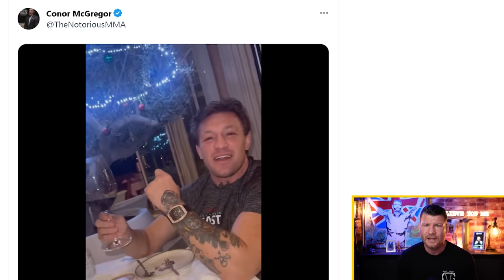BISPING: Conor McGregor vs Michael Chandler is a HUGE Mistake at Middleweight?!?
Michael Bisping reacts to Conor McGregor saying he is fighting Michael Chandler at middleweight on June 29. Is it a bad move to move up so high? Can the former UFC featherweight and lightweight champion who is coming back from a 3-year long layoff be competitive at 185 lbs? "Iron" Michael Chandler who coached TUF with McGregor was initially rumored to fight Conor at a UFC 300 showdown, but it looks like they may fight at International Fight Week instead.